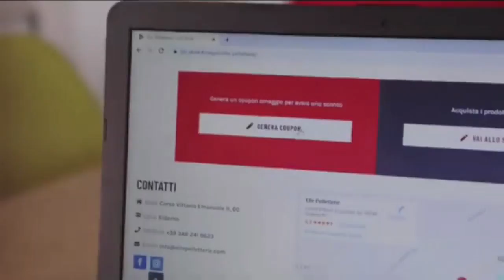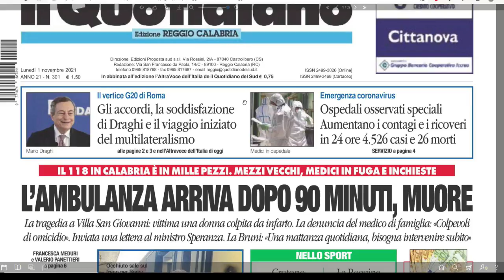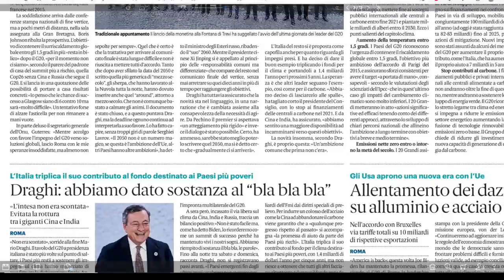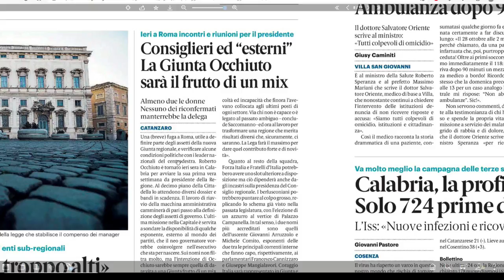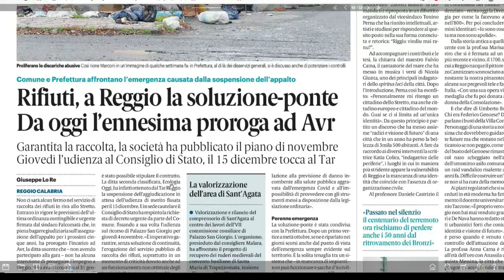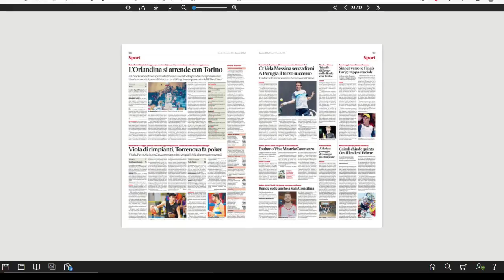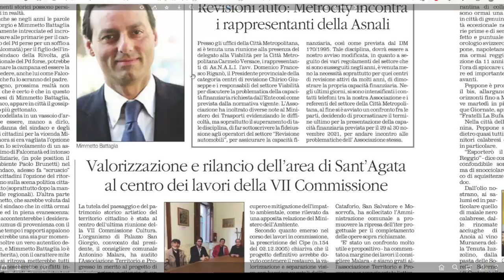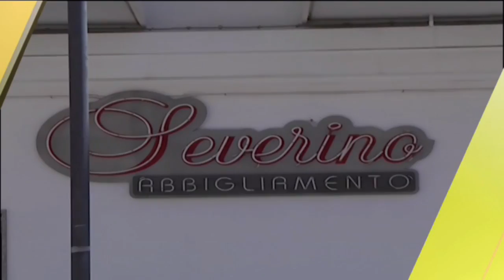RASSEGNA STAMPA DEL 01 NOVEMBRE 2021